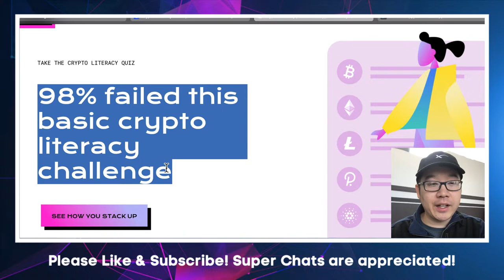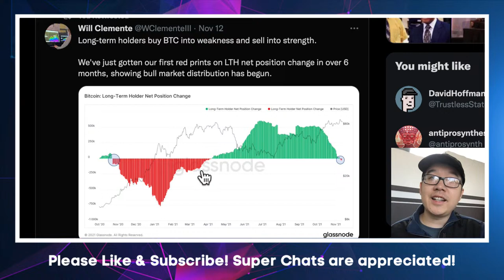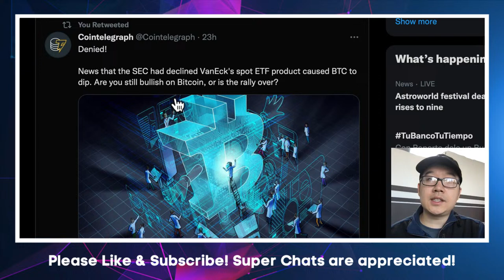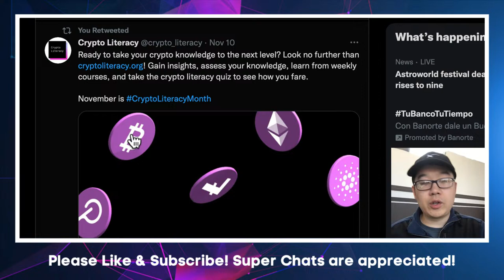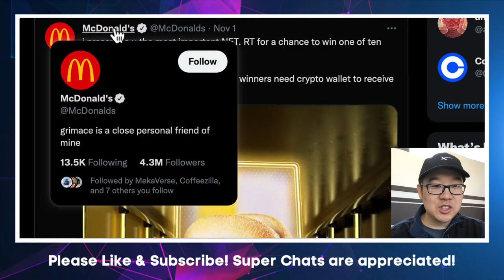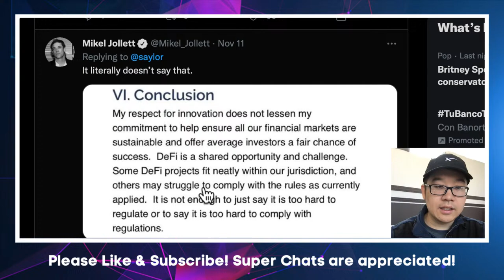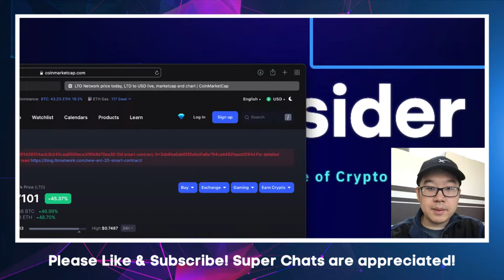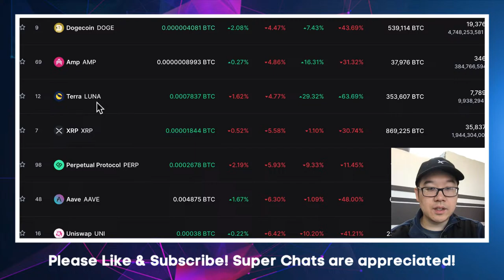Discord, Starbucks, McDonalds Getting Into Crypto?! (HUGE DRAMA)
In this week's livestream, we'll discuss:
- Drama with Discord's crypto integration
- Michael Saylor on DeFi being doomed
- Bitcoin markets uncertainty (chop)
- Starbucks adopting crypto for rewards
- McDonalds NFT
- Zuckerberg on NFTs and Web3
- VanEck spot ETF rejected

Timestamps:
0:00 Intro
2:29 Uncertain Markets / Price Action
9:56 Spot ETF rejected
11:48 Discord DRAMA (Twitter mob hating on NFT/crypto)
15:50 Crypto Literacy Quiz
17:16 Starbucks and McDonald's adopting Crypto/NFTs?
19:26 Mark Zuckerberg on NFTs and Web3
22:53 Michael Saylor on DeFi risks
26:45 Bitcoin's future (lack of usage)